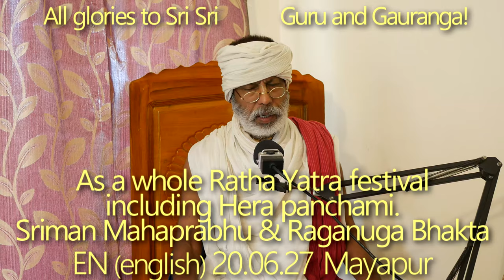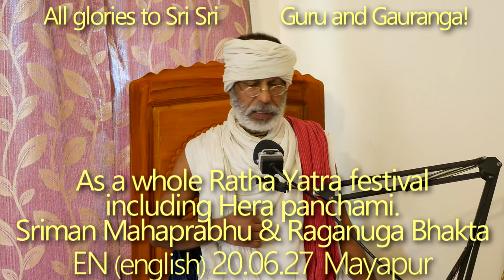SBen200627As a whole RathaYatra festival including HeraPanchami. Sriman Mahaprabhu & RaganugaBhakta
As a whole Ratha Yatra festival including Hera panchami. Sriman Mahaprabhu & Raganuga Bhakta.

Hari Katha by Shyam Das Babaji Maharaja on Ratha Yatra Maha Mahotsav,  Sri Sri Ratha Yatra Maha Mahotsav, Mathur Viraha, Vrajavasis, Vipralambha Bhava, Ratha Yatra, Ratha Yatra festival, Hera panchami, Heda Panchami, Sriman Mahaprabhu, Raganuga Bhakta, Rupanuga, Raganuga, Bhakti